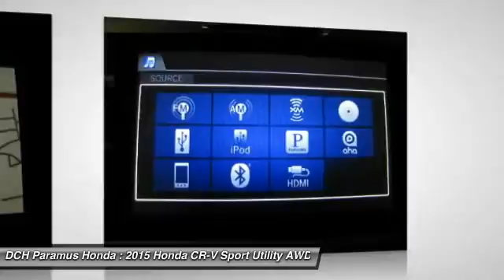2015 Honda CR-V PH54489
2015 HONDA CR-V Paramus, NJ
Stock# PH54489

BACK-UP CAMERA, ALL WHEEL DRIVE, LEATHER, NAVIGATION, BLUETOOTH, MOONROOF, MP3 Player, KEYLESS ENTRY, 33 MPG Highway, SAT RADIO, POWER LIFTGATE, ALLOY WHEELS! The Honda CR-V has a modern aerodynamic look, with sweeping lines, exciting body sculpting, and a dramatic profile. It has enough attitude and ability to get you around town and then tackle the open road and the great outdoors. The CR-V comes equipped with a 2.4-Liter i-VTEC 4-Cylinder engine with 185hp and a Continuously Variable Transmission. It has a rigid unit-body structure, coupled with taut suspension tuning, which give it impressive handling characteristics. For ultimate 4-season security, the CR-V is available with Honda's Real Time All-Wheel Drive with Intelligent Control System that smoothes out initial acceleration and can transfer up to 100% of torque to the rear wheels. The CR-V is very fuel-efficient and can get up to an EPA estimated 34 MPG Highway when in two-wheel drive. Hit the green ECON button, and the vehicle makes adjustments to its systems so they can be more efficient. Then you get feedback as you drive from Eco Assist to let you know how efficient your driving is. Honda has placed bars around the speedometer, and the longer you keep them in the green, the farther you can go on a tank of gas. The 5-passenger CR-V is extremely roomy inside, with a rear seat that accommodates adults and a proper-sized cargo area. Special attention is paid to driver comfort, with supportive front seats that flank an accommodating center console punctuated by two big cup holders. A large covered center stow bin houses USB and auxiliary inputs as well as a 12-volt power point. Available lane keeping assist and adaptive cruise control add to assisted features. Finally, its large single-piece liftgate, coupled with a significantly lower lift-over height, eases loading and unloading chores.